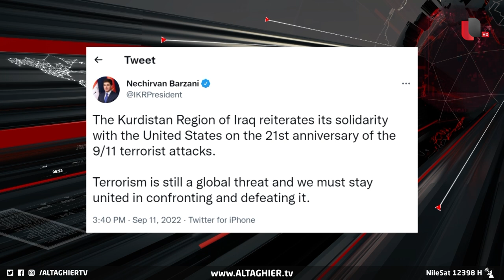هجمات 11 أيلول.. ماذا تركت في بغداد ؟ | تقرير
تمر ذكرى أحداث الحادي عشر من أيلول المتمثلة بتفجير برجي التجارة العالميين في نيويورك في عامها الواحد والعشرين، بصورة مقارنة بين الماضي والحاضر ومسوغات حرب أمريكا على العراق وأفغانستان ومحاربة الإرهاب في المنطقة.

موقع قناة التغيير الفضائية الالكتروني